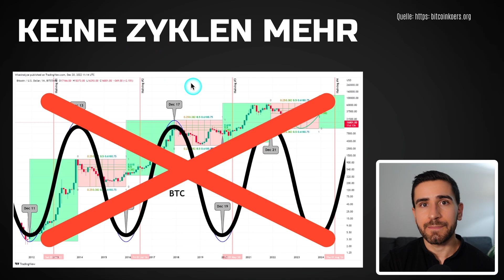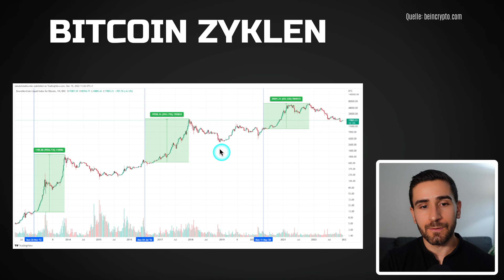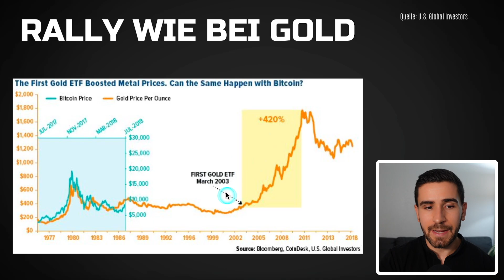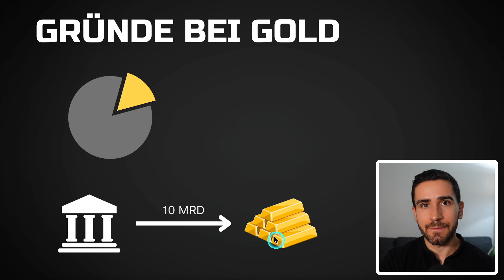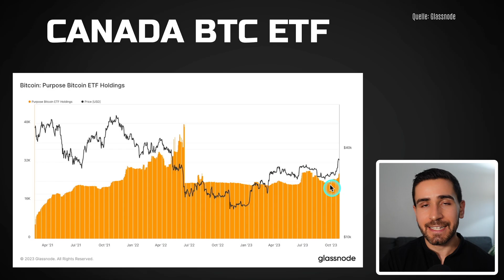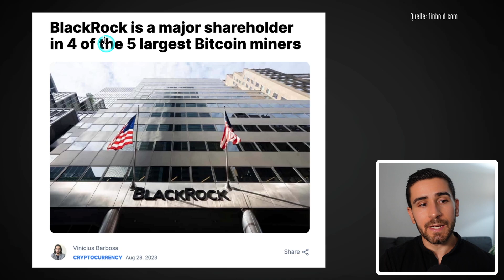Mythos oder wahr? Die 3 FOLGEN des BTC Spot ETFs 💡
Demnächst sollen mehrere BTC Spot ETFs in den USA gelauncht werden. Hier erfährst du, mit welchen Auswirkungen du tatsächlich rechnen kannst.

▬▬ MEMBERSHIP 👑

Die Mitgliedschaft beinhaltet:
✅ Exklusive Strategien (🔥)
✅ Wöchentliche Markt-Updates
✅ Wöchentliche Strategie-Diskussionen
✅ Monatliche Live-Meetings
✅ Exklusive Community

▬▬ NEWSLETTER 🔔

Dort erhältst du:
✅ DeFi-Strategien
✅ Markteinschätzungen
✅ Portfolio-Updates

▬▬ KRYPTO TOOLS 🛠️

Dort erfährst du über:
✅ Beste Krypto-Exchange

▬▬ ÜBER MICH 🤓

Auf diesem Kanal lernst du über:
✅ Cashflow-Strategien
✅ DeFi Protokolle

▬▬ INFO 💡

Timestamps:
0:00 BTC Spot ETF
1:45 Keine Zyklen mehr
4:21 Rally wie bei Gold
7:01 BTC scheitert
9:29 Fazit